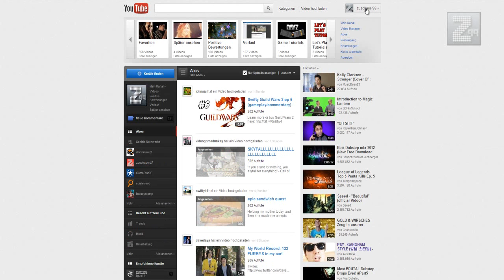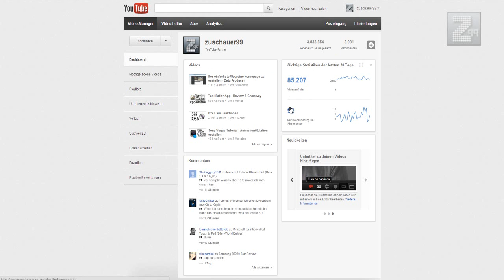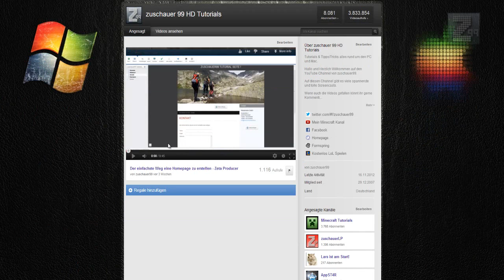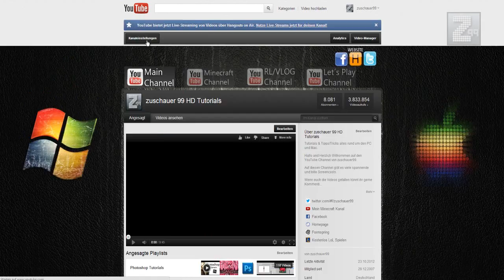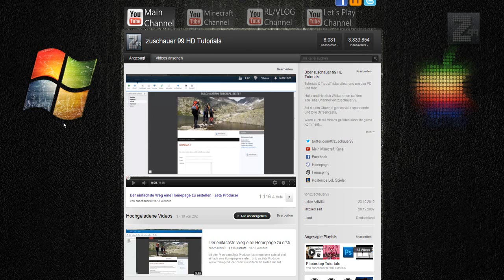Youtube Update - Dashboard & Kanal individuell anpassen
YouTube hat mal wieder Updates raus gebracht.
Hier werden wir uns alle neuen Features anschauen.

Drückt doch ein Gefällt mir auf Facebook. Dort poste ich immer die neuesten Videos & News von meinen YouTube Kanal